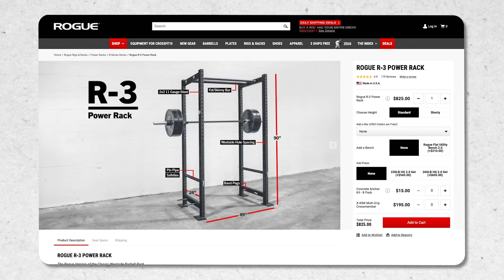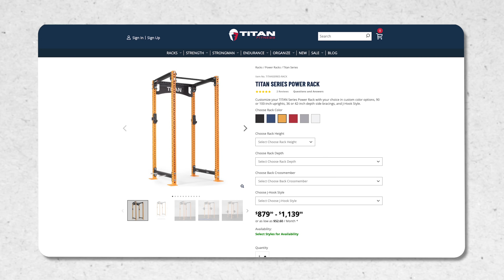Reviewing EVERY Titan Fitness Squat Rack - T2, T3, X3, and TITAN Series!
I brought in the Titan T2, T3, X3, and TITAN Series Racks to review and compare...

In an effort to provide more budget-friendly home gym reviews, we've decided to take a deep dive into Titan Fitness Squat Racks. As in, we brought in a sample of every rack they make in order to test and compare.

Many people know Titan for their T3, but the X3, T2, and newer TITAN Series are all racks worthy of consideration.

So, if you've ever considered a Titan Fitness Power Rack and wanted to know the differences between them and a general opinion on how they compare to each other and others in the market like Rogue Fitness and REP Fitness, this video is for you...

0:00 - Reviewing Every Titan Fitness Squat Rack
0:52 - Overview
1:19 - Titan T2 Squat Rack Review
4:08 - Titan T3 Squat Rack Review
6:13 - Titan X3 Squat Rack Review
8:45 - Titan TITAN Series Squat Rack Review
13:02 - Final Thoughts